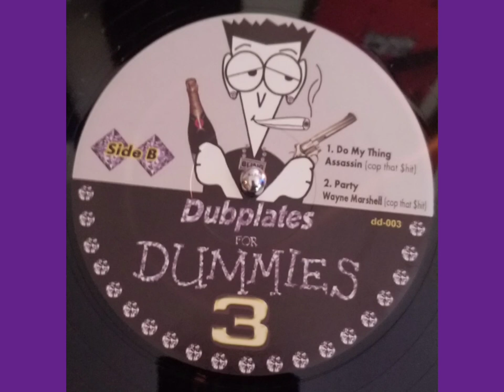Assassin - Do My Thing / Chop That $hit [Dubplates For Dummies 3]